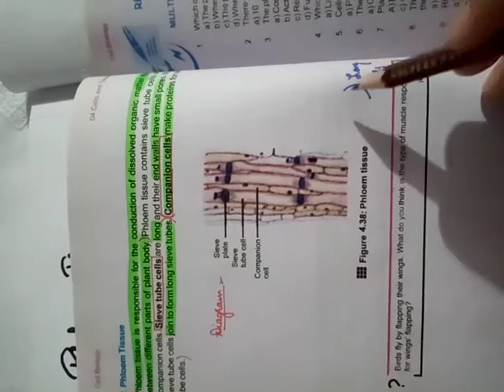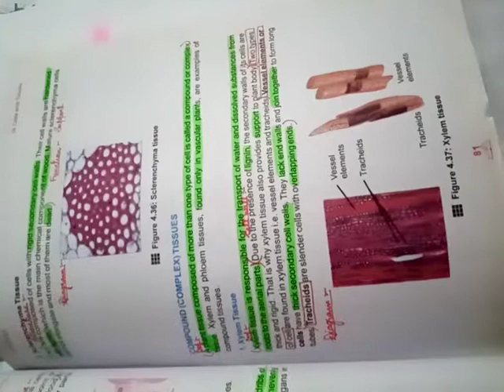Class-9 (july 02, 2020) (lecture# 20)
Xylem tissue
Phloem tissue